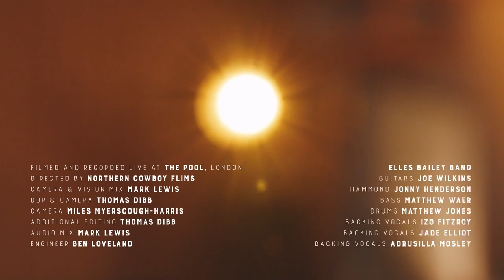Elles Bailey - Halfway House Live at The Pool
Taken from her Shining in the Half Light Deluxe Edition - Here is Elles Bailey with her band Live at pool studios.The only time the whole cast from Shining in the Half Light have been able to be in the same room at the same time!

Written by Elles Bailey, Ash Tucker and Will Edmunds
Guitar - Joe Wilkins
Bass - Matthew Waer
Organ - Jonny Henderson
Drums - Matthew Jones
BGV’s by Izo Fitzroy, Jadie Elliot, Silla Mosley